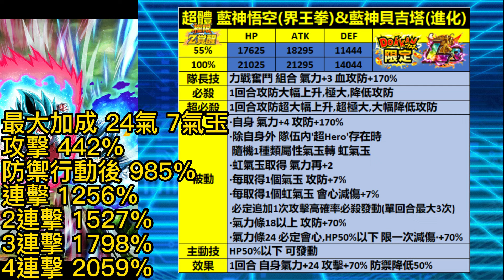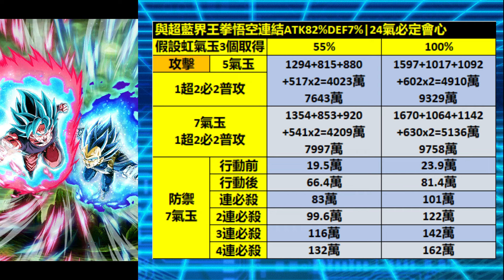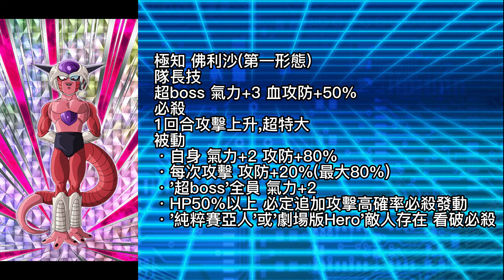[七龍珠爆裂激戰 ドッカンバトル]#2854 9週年第二彈極限Z覺能 能力介紹！！體藍雙人 完全超進化 攻擊防禦全面上升！！！